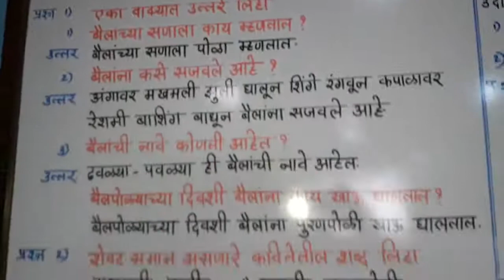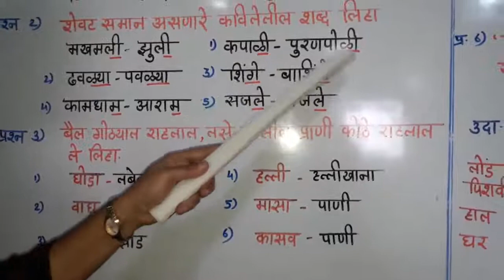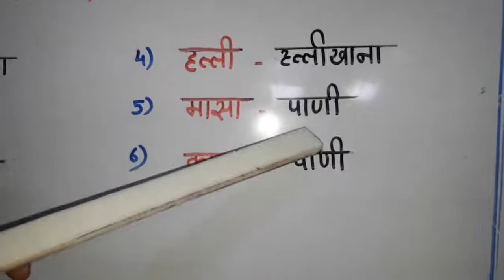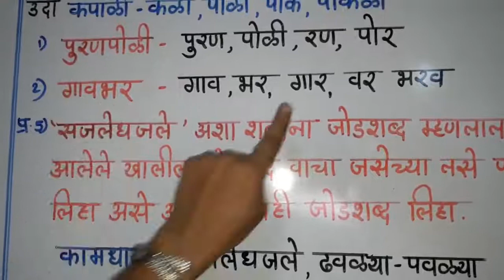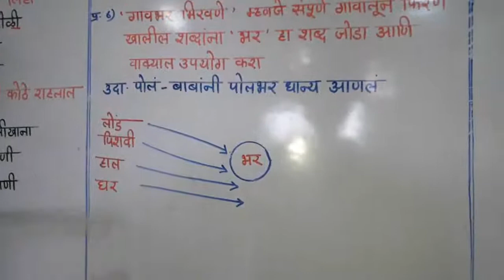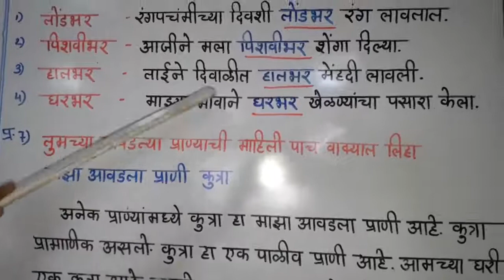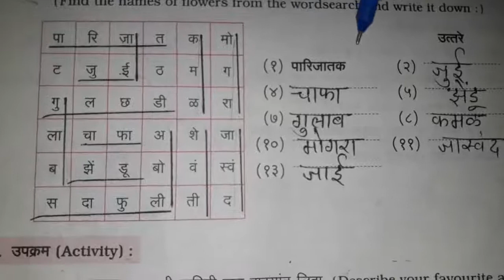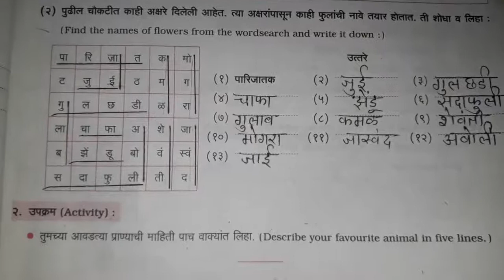कक्षा : ५ वी, मराठी, पाठ - १० वा, बैलपोळा (कविता), भाग - २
इस विडियो में श्रीमती अर्चना पाटिल द्वारा दी गई कविता के स्वाध्याय के प्रश्नों को फलक पर लिखकर सरलता पूर्वक समझाया जा रहा है ।